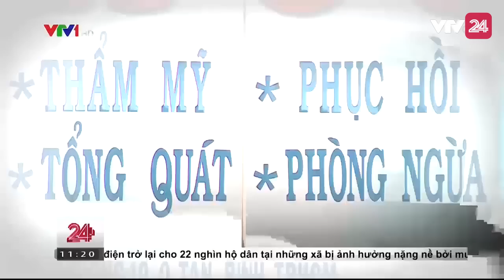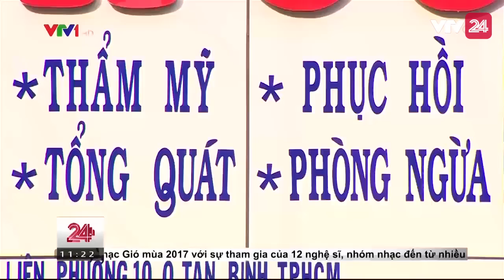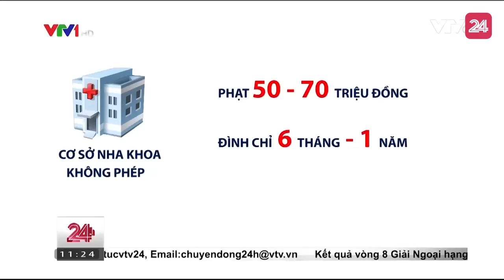Tiêu điểm: Hiểm họa nha khoa không phép - Tin Tức VTV24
Quý vị đã bao giờ bị đau răng phải đến phòng khám nha khoa chưa ạ? Quý vị nghĩ sao khi những phòng khám mà quý vị đặt niềm tin là sẽ làm cho mình hết đau, hết sưng lại chưa hề có giấy phép hoạt động.  Tại TPHCM có rất nhiều những phòng khám như thế. Mặc dù không phép nhưng những phòng khám này vẫn cứ ngang nhiên quảng cáo và ngang nhiên hoạt động.

Phóng viên Chuyển động 24h đã ghi nhận thực tế hoạt động của các phóng khám nha khoa này. Đây là những mối nguy cơ tai biến gây ảnh hưởng nghiêm trọng sức khỏe người dân.